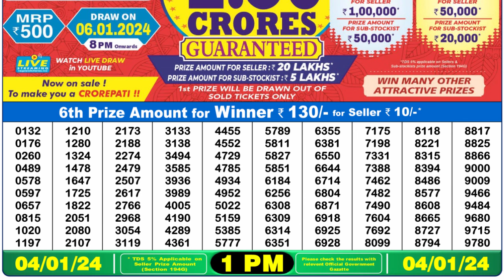Nagaland Lottery Sambad Live 1pm 04.01.24